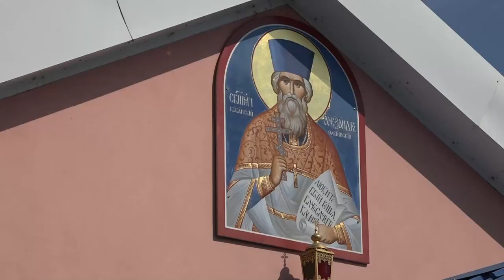Северский район посетил митрополит Екатеринодарский и Кубанский Василий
Владыка приехал в Свято-Георгиевский храм на территории посёлка Афипского, где встретился с главой района Андреем Дорошевским и его заместителями. Вместе обсудили возможность строительства православной школы на территории поселения и осмотрели подходящие для этой цели земельные участки.